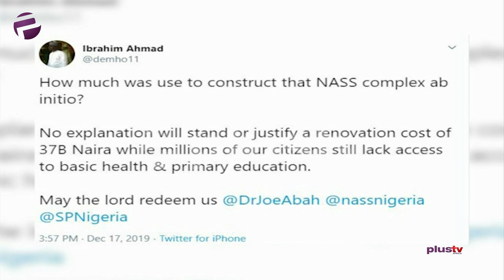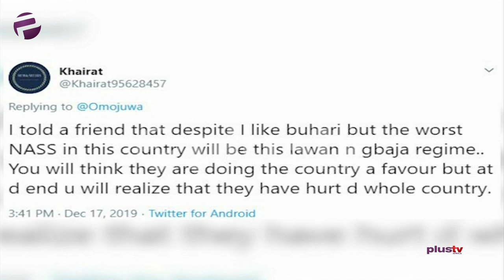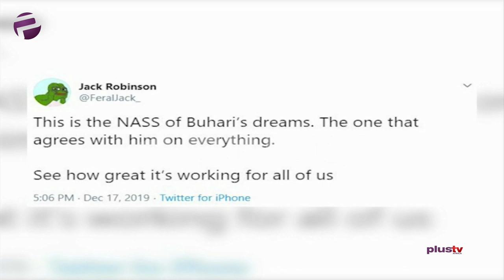Buhari - "I Won't Tolerate Electoral Malpractices In 2023"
In a birthday speech given by President Muhammadu Buhari, the president asked politicians interested in contesting the 2023 general elections and those who may be planning to use their offices or security agencies to subvert the will of the people to have a rethink because he would not allow electoral malpractices.

Babasola Adegbuyi and Tunji Abdulhammed joined us for this episode.